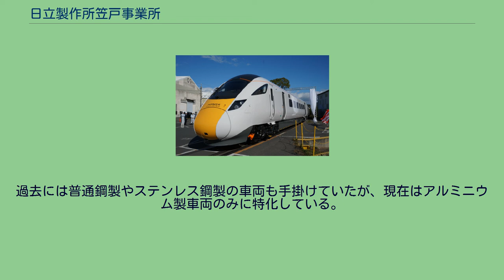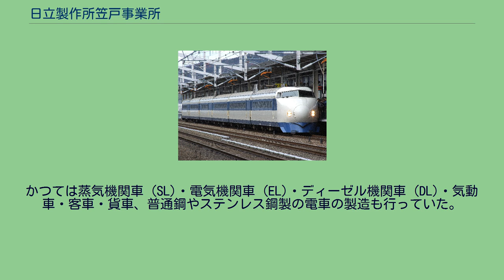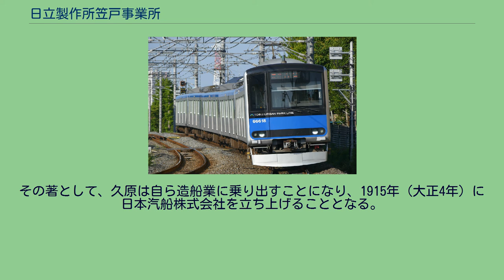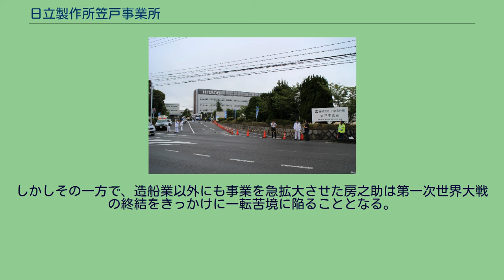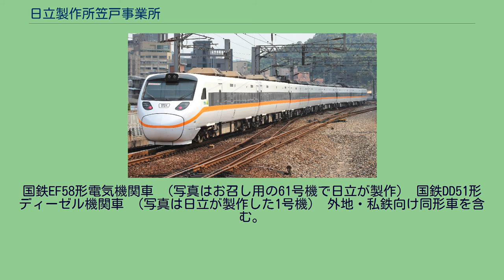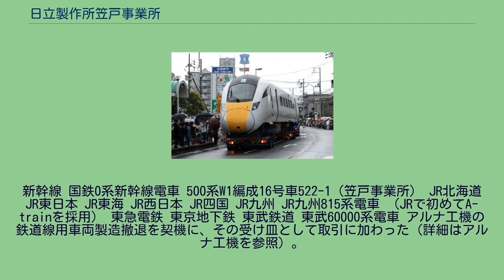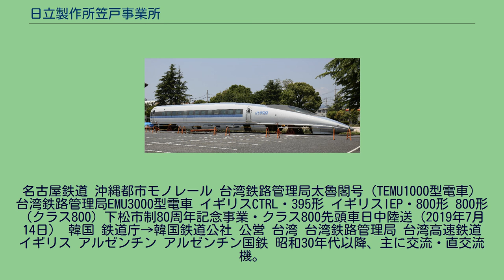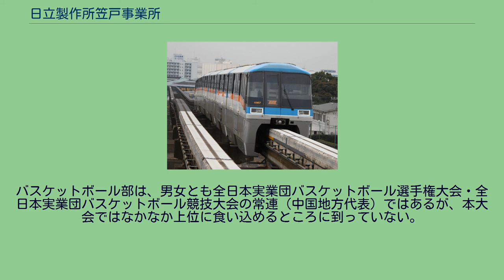日立製作所笠戸事業所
日立製作所笠戸事業所（2019年撮影） 日立製作所 笠戸事業所（ひたちせいさくしょ かさどじぎょうしょ）は、山口県下松市東豊井に所在する日立製作所の製造拠点の一つ。
鉄道ビジネスユニット（社内カンパニー）の主たる事業拠点である。
1921年（大正10年）5月1日、日立製作所が日立製作所笠戸工場として設立。
敷地面積52ヘクタール (ha)、従業員数約1,500人（2021年3月末現在）。
蒸気機関車、新幹線、電車、ディーゼル機関車、モノレール、路面電車など、鉄道車両を多く製造している。
下松市の南部、笠戸島の対岸に工場群を構え、サッカースタジアム約9個分、520,000m2の広さがある。
事業所に隣接して日立ハイテクノロジーズ笠戸事業所と日立交通テクノロジー笠戸事業所、日立プラントテクノロジー笠戸生産統括部があり、営業用鉄道車両のみならず保守用車両や保守機材の製造も手がけ、艤装関係も自社グループで完結できる体制を整えている。
製造された車両は専用線を通じて山陽本線下松駅から全国に発送（甲種輸送）される。
新幹線車両・阪急電鉄向け車両・海外向け車両は国道188号・県道徳山下松線を経由し、徳山下松港下松第2埠頭から船積みされて車両基地近くの港まで運ばれ、そこから陸送される。
本事業所に限らず、公道経由で鉄道車両を陸送する場合は通常深夜に行われるが、下松市が「ものづくりのまち」のPRを目的に日本初の鉄道車両日中陸送を企画、2017年3月5日の日中に当該道路を一時封鎖して800形（クラス800）先頭車1両の陸送を行い、約3万人が詰めかけた。
また、2019年にも下松市制80周年記念事業として下松商工会議所などが企画し、7月14日にクラス800先頭車2両の日中陸送を行い、約3万5千人が詰めかけた。
1988年には、株式会社フジテレビジョン（現・フジ・メディア・ホールディングス）と東日本旅客鉄道（JR東日本）との共同企画として日本国内を走行したオリエント急行（オリエント・エクスプレス '88）の車両が来日した際、台車を日本国内で走行可能な狭軌用のものに履き替える作業を始めとして、各客車をJR各線の車両限界に合致させるための改造作業を行った実績を残している。
（この企画のメインスポンサーが日立だったという事情もある）。
客車は香港から船で下松港まで輸送されて来日し、離日の際も下松から船積みされている。
2009年12月、日立が製造した395形電車（クラス395）が、英国の高速鉄道（CTRL）にて運行を開始した。
2010年6月22日、日立製作所は海外向け鉄道システム事業において、三菱重工と協業することで基本合意したと発表した。
車両に搭載する機器類にも独自技術が多く、1940年代には多段式自動加速制御器の原点である「日立MMC制御」を開発した。
1952年に笠戸工場で制作された高松琴平電鉄10000形は、日本初のワンハンドルマスコンを採用した。
その他、相模鉄道では日立製作所オリジナルのブレーキ装置として「電磁直通弁式電磁直通ブレーキ（通称：日立式電磁直通ブレーキ）」が採用されている。
現在製造されている車両はほとんどがアルミニウム合金製の電車であり、JR向け、民鉄向けを問わず幅広く扱い、新幹線車両の受注もしている。
笠戸交通システム本部車両システム設計部で「A-train」の開発を行っており、「A-train」を採用した車両の製造はほぼ全て笠戸事業所で行われている。
「A-train」とは、アルミニウム押し出し型材を摩擦攪拌接合（FSW）工法により溶接したダブルスキン構造の構体をもち、また構体と別に内装をモジュール化して製作する自立型内装構造をもつ規格型車両で、これを実用化して低コスト・短納期での生産を可能にした。
但し、新幹線の先頭部に関しては採算性の問題から押し出し加工ではなく昔ながらの打ち出し板金の技術を用いて成形されており、笠戸事業所のある下松市を中心に、高い技術力を持つ協力会社が多数存在する。
過去には普通鋼製やステンレス鋼製の車両も手掛けていたが、現在はアルミニウム製車両のみに特化している。
ステンレス車両は国鉄205系電車などで、同社が手がけた最後の非アルミ製の車両は、2003年に製造された名古屋市営地下鉄名城線の2000形である。
2002年にアルナ工機（現・アルナ車両）が鉄道線車両から撤退した際には、アルナが扱っていた阪急電鉄、東武鉄道向け新製車両製造の事実上の受け皿となり、九州旅客鉄道...